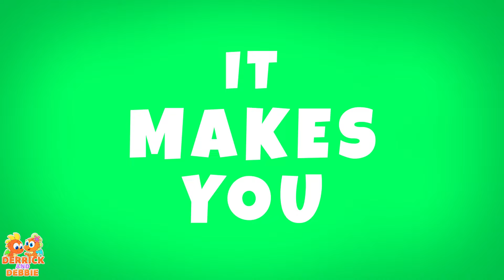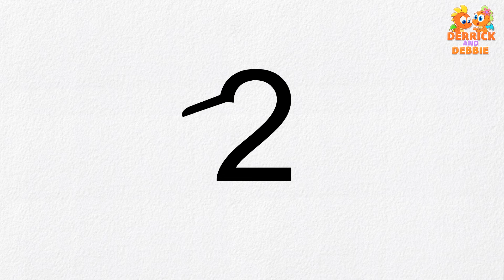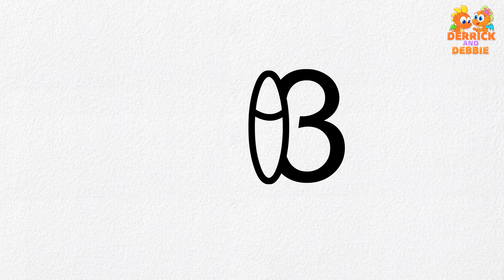Pack A Fruit Basket | Learn Fruits | Educational Videos For Babies | Derrick and Debbie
Hi Kids,

Learning the names and colors of fruits can be really fun! Join our adorable dragons, Derrick and Debbie, as we pack a fruit basket together. Be sure to follow @DerrickandDebbie for more educational videos for kids.

►►Watch Top Nursery Rhymes and Kids Songs by Derrick and Debbie (Official Playlist)

🎵Tune in to our podcast for the Best Educational Songs for Kids by Derrick and Debbie

Hey Kids! Meet the coolest dragon siblings, Derrick and Debbie & join in the fun as the mischievous Debbie plays along with her elder brother, Derrick and they fly away to exciting places. Learn various rhymes & kid's songs while showing them what sibling love is all about.